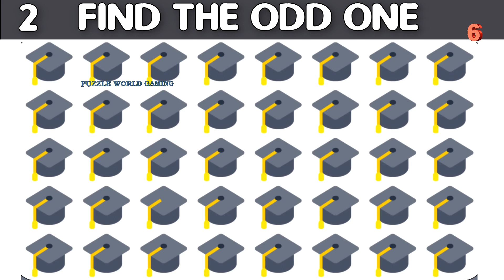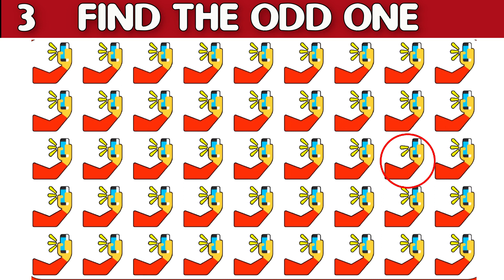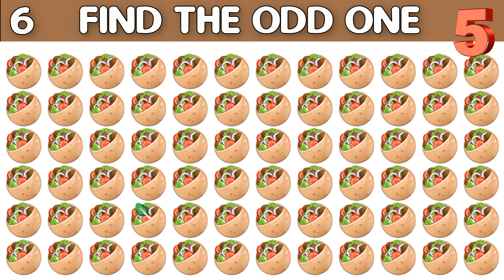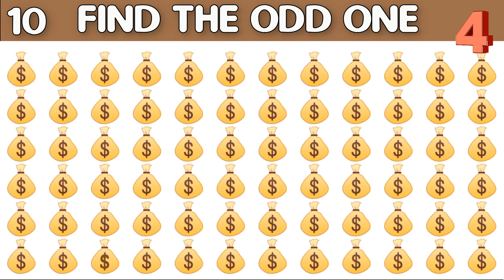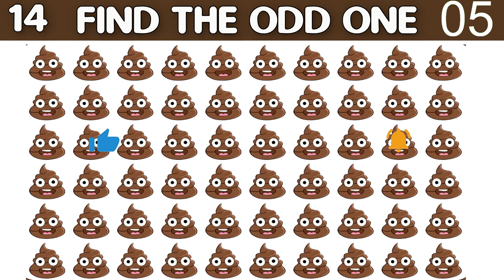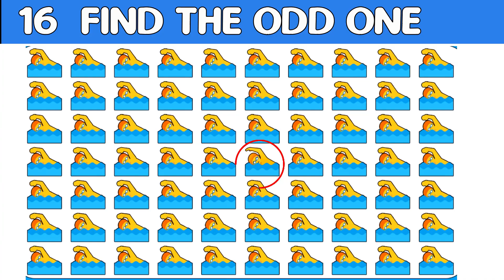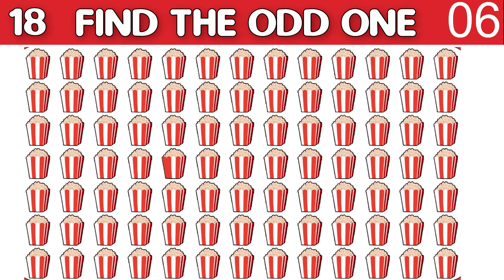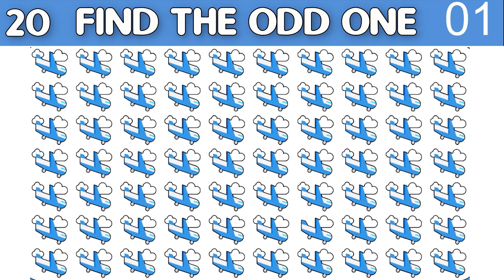HOW GOOD ARE YOUR EYES #433 | Find The Odd Emoji Out | Emoji Puzzle Quiz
Follow on

0:00 Intro
0:05 Condition
0:10 LEVEL AIR
03:33 LEVEL WATER
05:50 LEVEL ROCK
8:40 Request